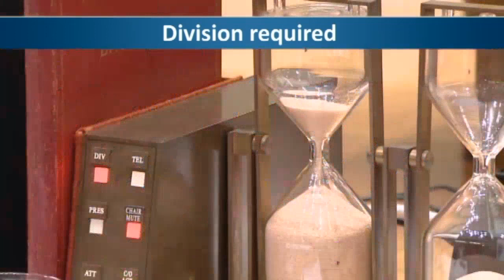Senate Sitting - 10 May 2023